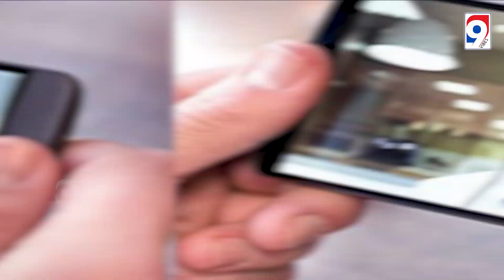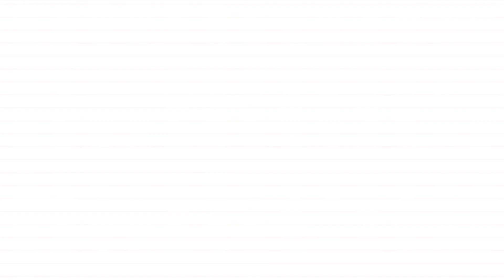Beware of AI-Based Fraud: The Dark Side of Video Calls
Beware of AI-Based Fraud,
The Dark Side of Video Calls,
AI-Based Fraud,
If you think your friend is mistaken in a video call through Shall Media Apps...you will be cheated ...be careful,

AI fraud, Deepfake technology, Cybercrime,
Video call scams, Online safety, Fraud prevention,
AI advancements, Deepfake awareness,
Cyber security, Scam awareness, Digital fraud,
Online scams, AI-based fraud, Digital age safety,
AI in fraud,